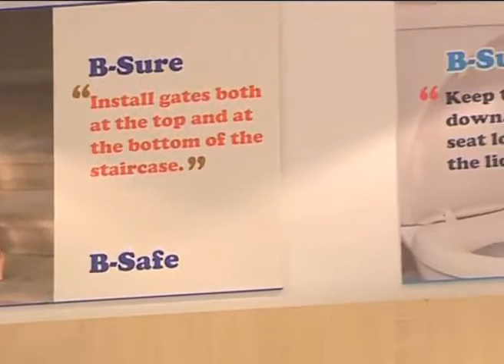Child Safety in Dubai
Video Source: Emirates 247 DubaiOne